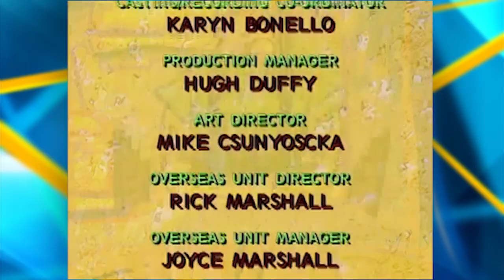Growing Up With Canadian TV: Vol.1 - TheCartoonGamer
Since I could look at a screen I've been watching television, and since I'm Canadian a fair amount came from Canada. You may be aware of some of the more infamous shows we've put out, but allow a Canadian to show you just how fun, interesting and unique some of our shows really were, and the effects they had on me personally.